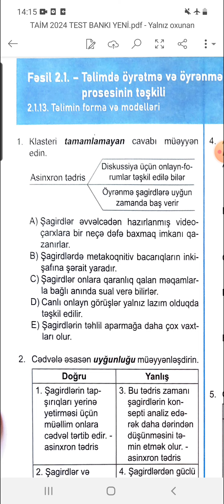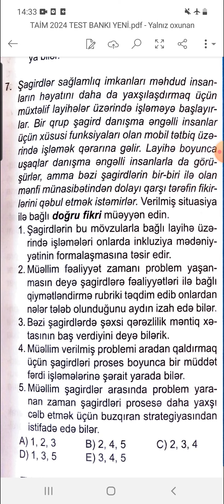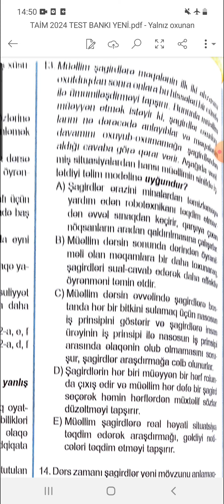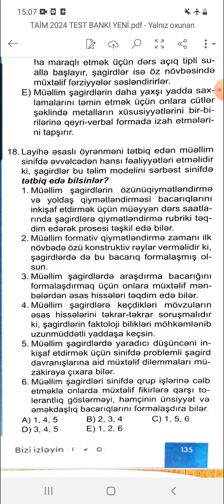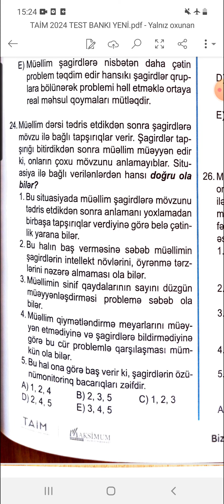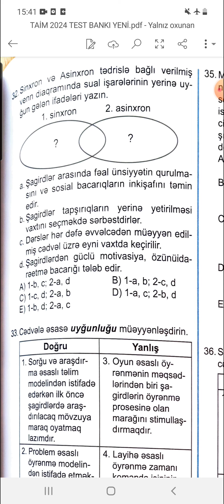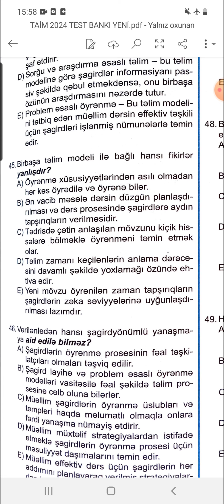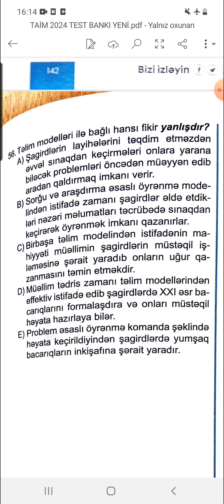TAİM TEST BANKI 2024. 2.1.13. TƏLİMİN FORMA VƏ MODELLƏRİ. Ayşən Qasımova 055 468 89 24